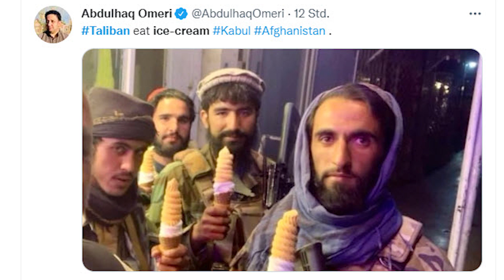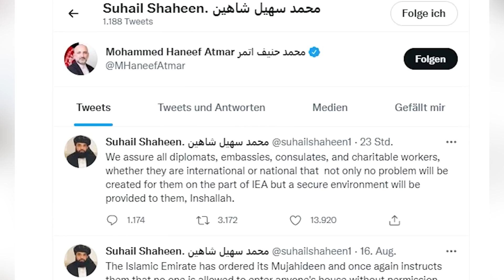Taliban-Propaganda: Autoscooter, Fitnessstudio, Karussell | DER SPIEGEL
Es sind eigentümliche Inszenierungen, mit denen sich die Taliban neuerdings präsentieren. Sie haben so gar nichts mit dem Bild der brutalen Radikal-Islamisten zu tun. Was steckt hinter dem neuen Narrativ?